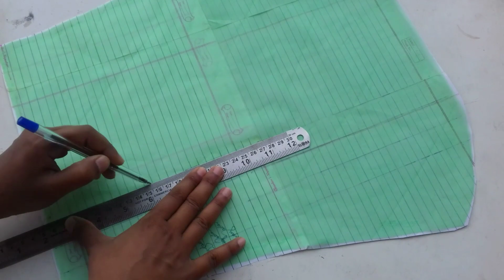Unbelievable! कागज और धागे से बनाए simple machine में ये खूबसूरत neck design / embroidery designs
Unbelievable! कागज और धागे से बनाए simple machine में ये खूबसूरत neck design / machine embroidery designs / neck design video / kurti embroidery at home

1.Machine embroidery neck designs
2.embroidery designs 3.latest machine embroidery designs 2022
4. Unique neck design cutting & stitching
5.Kurti neck design with bottom fabric
6.how to make latest kurti neck design
7.Unique kurti neck design cutting & stitching
8.new kurti neck design 2023 cutting & stitching
9.Iadies kurta neck design cutting & stitching
10.Tassel neck design for kurti cutting & stitching
11.elegant neck design cutting & stitching
12.flap neck design cutting & stitching
13.Long kurti neck design cutting & stitching
14.kurta design cutting & stitching
15.suit design cutting & stitching
16.कुर्ती के गले की डिजाइन बताइए
17.kurti embroidery design tutorial
18. kurti embroidery machine
19.plain kurti ko decorate kaise kare
20.embriodery design on kurti
21.plain kurti pr dhage se design
22.simple kurti ko designer bnaye
23.plain kurti design cutting and stitching
24.plain kurti design ideas
25.simple embroidery work on kurti